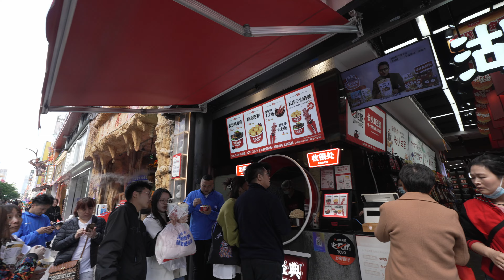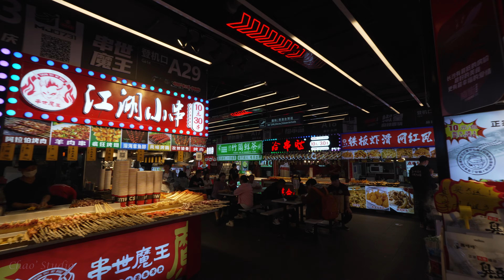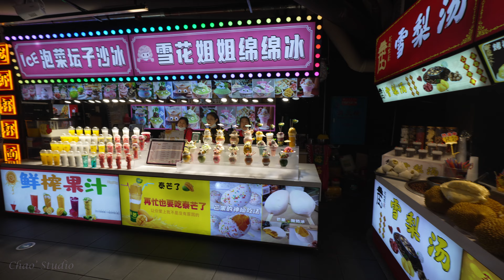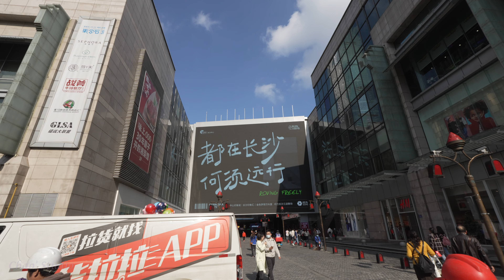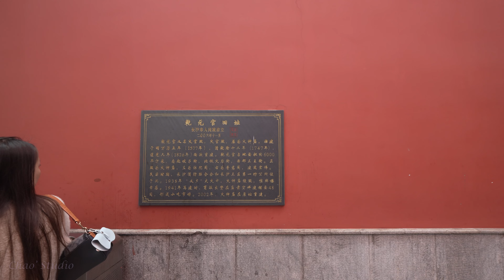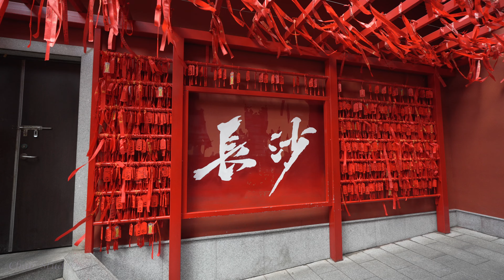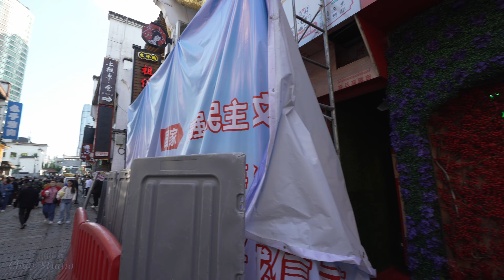Changsha Huangxing Walking Street Area, Hunan, China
Huangxing Walking Street Area
Changsha, Hunan, China
2023 April

Walking tour of Changsha Huangxing commercial area.

00:00 Huangxing South Road Walking Commercial Street
13:50 Miao Street
18:24 Dachangsha Gourmet Walled City
24:45 Guojin Street
29:24 Jiefang West Road
35:26 Fire God Palace
40:25 Pozi Street Food Court
42:07 Pozi Street
47:09 Sanwang Street
52:11 Sanxing Street
55:30 Xipailou Street
58:30 Taiping Old Street
01:12:48 Night View of Xiangjiang River